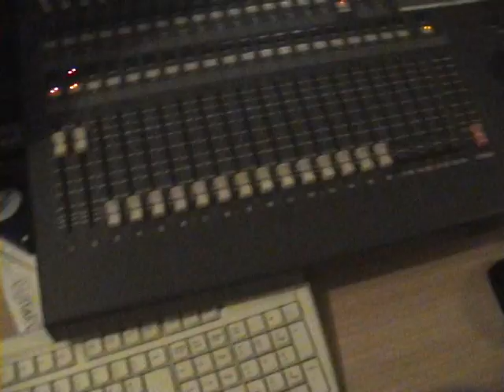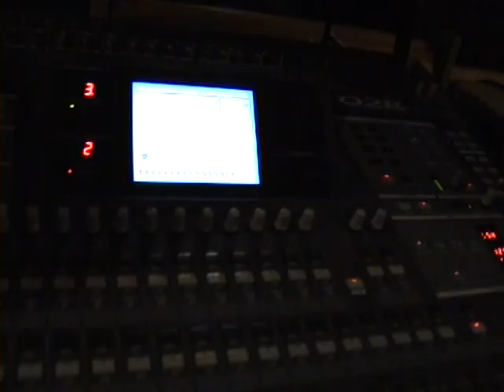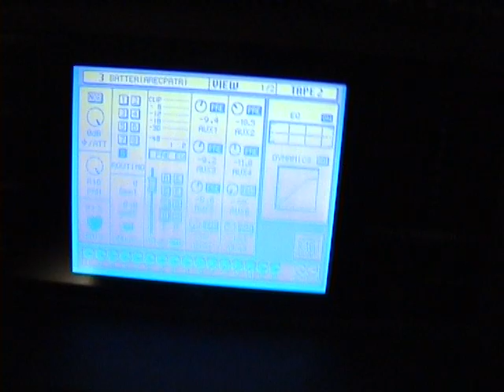GLI HILLwood in sala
in sala dal patrizio un video per divertirsi con la nostra hit.